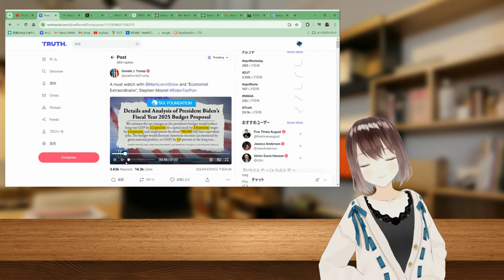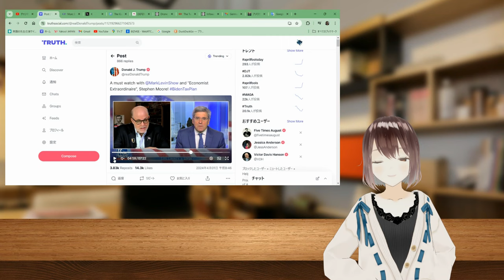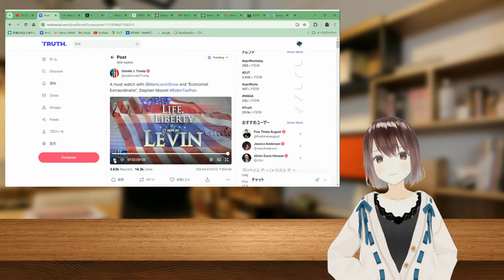トランプ氏が観るようにと🎦バイデン政権の予算が導くアメリカの未来をエコノミストに聞く[アメリカ大統領選/吹替]060402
トランプ前大統領のSNSから、2024年4月2日。